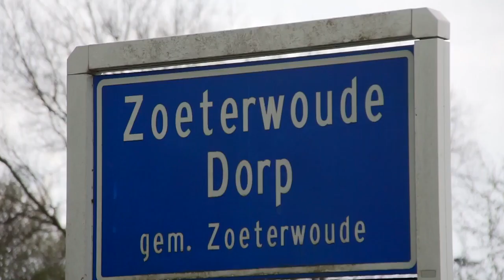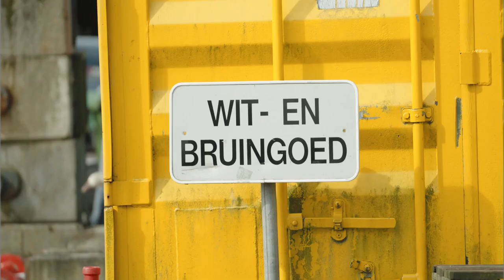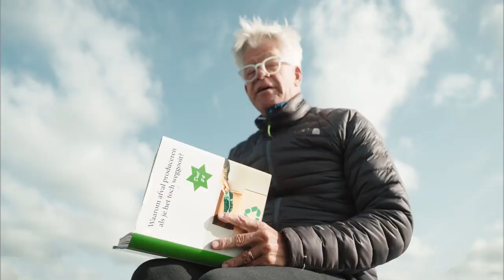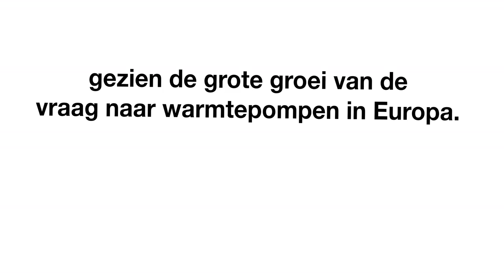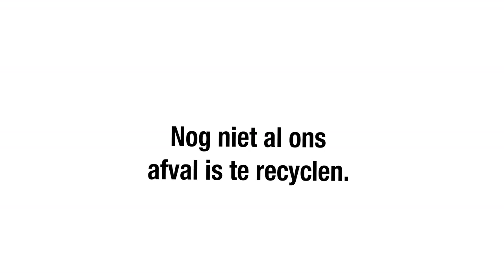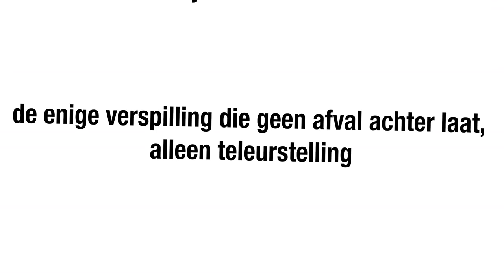Duurzaam Zoeterwoude Aflevering #6 Afval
In deze video bestaat afval bijna niet meer. Kijk hoe we in Zoeterwoude omgaan met afval.
Rik neemt je mee naar Renewi en het afvalbrengstation van Zoeterwoude. We nemen een kijkje bij het Graalhuis, gaan op bezoek in de Meester en ruimen met Samen Gezond Zoeterwoude de rommel op.